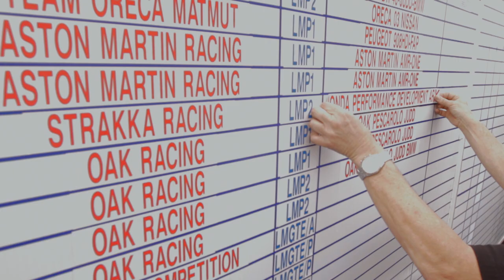Strakka 24 Hours of Le Mans Series: Day 1 - Scrutineering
Reigning Le Mans LMP2 Champions Strakka Racing unveil their 2011 challenger at the annual Scrutineering event at La place des Jacobins in the Le Mans City centre. Drivers Nick Leventis, Danny Watts and Jonny Kane are in attendance as the HPD-ARK 01D breaks cover.

Produced by Brunswick Studios